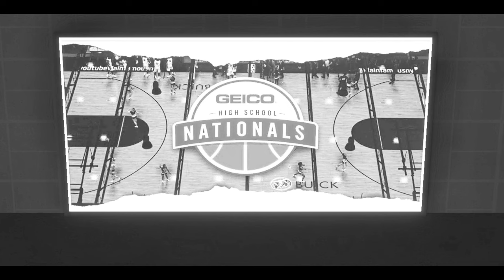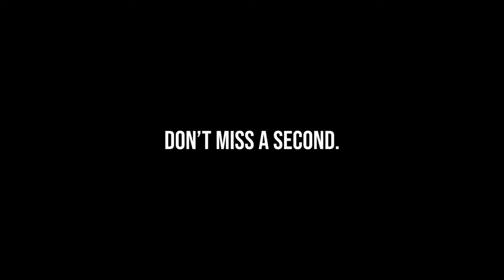The Nation's TOP PG's DUEL AT NATIONALS!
After a successful season going a near perfect 29-1 Hezi and Chi Prep head into the Chiptole Nationals on a mission. This is their FINAL CHANCE at a national championship. In the first round of Nationals they face a solid duo with Vyctorius Miller & Jeremiah Fears reppin' AZ Compass Prep.

Lake Highlands Basketball Mansfield Basketball Desoto Basketball Duncanville Basketball Cedar Hill Basketball Crowley
Favorite 2K YTers: